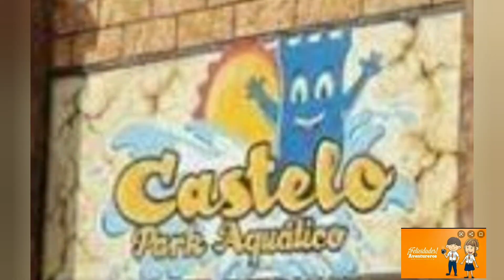CASTELO PARK AQUÁTICO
O Castelo Park Hotel é um projeto inovador que proporciona aos hóspedes uma experiência única: a sofisticação de um castelo contemporâneo!
Por fora, o prédio é um verdadeiro castelo medieval: os muros externos são inspirados em construções antigas, onde as rochas brutas formam uma fortaleza que garante segurança e tranquilidade.
No interior, os hóspedes encontram um hotel de primeira qualidade: os quartos contam com todo o conforto dos tempos modernos, o atendimento é atencioso e a estrutura é completa (piscina, salão de eventos, jogos, fitness, quadra esportiva, culinária saborosa).
A sofisticação dos antigos castelos é recriada para o lazer total de nossos hóspedes! Dentro do Castelo Park Hotel você sai da rotina da vida moderna!